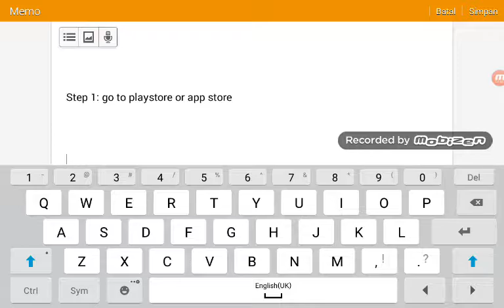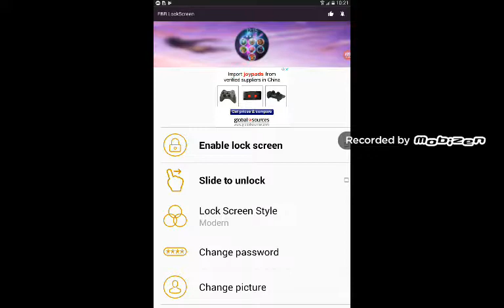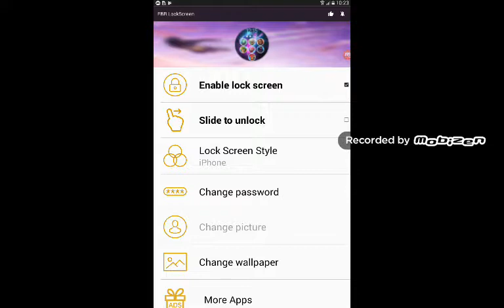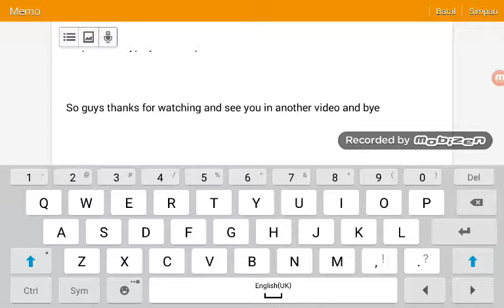How to put a lock screen on your phone or ipad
Where are you guys from im from indonesia